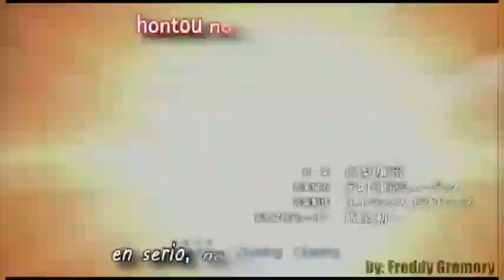Qhps yo caia en fairy tail capitulo 21(la derrota de lion y la terminacion del mision de clase S)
No soy dueño de las imagenes usadas en esta teoria todos los derechos de autor reservados para sus creadores este video es solo para entretenimiento.

No soy dueño de los animes usados esta teoria todos los derechos de autor reservados a sus creadores este video es solo para entretenimiento

Tampoco soy dueño de la musica y anime de fairy tail todos los derechos de autor reservados a su creador Hiro Mashima este video es solo para entretenimiento

No soy dueño de las musicas usadas en esta teoria todos los derechos de autor reservados para sus creadores este video es solo para entretenimiento.

Nor do I possess the music used in this theory I leave the link of the introductory channel of these songs